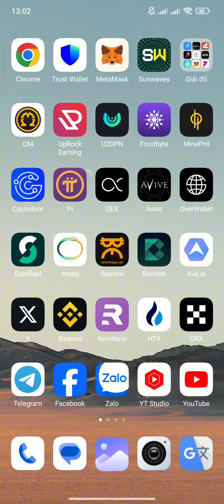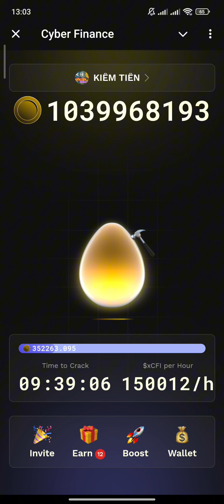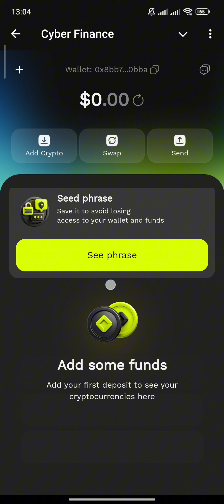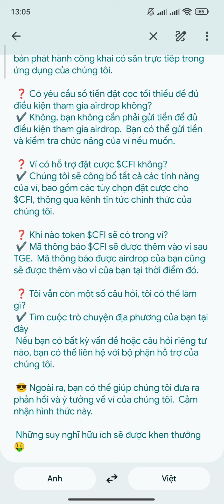CYBERFINANCE MỞ WALLET CHUẨN BỊ PHÂN PHỐI AIRDROP HƯỚNG DẪN CHI TIẾT TỪ A ĐẾN Z 100% | Kiếm Tiền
DOGSHOUSE CHECK POINT KÈO TỪ TELEGRAM VÀ DEV TON HỢP TÁC | Kiếm Tiền

TABI HUY ĐỘNG 27 TRIỆU $ ĐƯỢC BINANCE LABS ĐẦU TƯ KÈO VIP | Kiếm Tiền

CRYPTORANK AIRDROP ĐƯỢC CZ BINANCE, SÀN BINANCE+ KUCOIN + BYBIT + BITGET FOLLOW | Kiếm Tiền

BABYDOGE LIST 30 SÀN CHO AIRDROP TRÊN TELEGRAM NHẬN PAWS POINT | Kiếm Tiền
LINK THAM GIA BABYDOGE NHẬN PAWS

W3BFLIX (được TON Call về giải trí video hình ảnh trên Telegram)

TIME FARM  (Xây dựng bởi dev Chrono Tech có hst lớn)

TỔNG HỢP NHỮNG KÈO TOP TIỀM NĂNG ĐANG KHAI THÁC TRÊN TELEGRAM

1. HOT TOKEN (Dự án được dev Near xây dựng)

2. MEMEFI (Meme được Manta shill huy động 3,4 Triệu$)

3. ARIXDEX (1 ARIX ~ 1,205$ list nhiều sàn)

4. W3BFLIX (được TON Call về giải trí video hình ảnh trên Telegram)

5. ONX TOKEN (Của Sàn Onus tháng 9 list sàn)

6. PIXELVERSE (Huy động $5.5M partner nhiều sàn top)

7. TIME FARM  (Xây dựng bởi dev Chrono Tech có hst lớn)

8. CEXP TOKEN (Kèo sàn Cex.io nằm trong top 100)

9. YES COIN FARM VÀNG (Cộng đồng lớn, sẽ list sàn Binance)

10. YES COIN TRẮNG VIP

11. METEOR WALLET (Dev Near hỗ trợ)

13. MOZO AI (Đối Tác Avive World)

14. HAMSTERGO (Đối Tác Avive World)

15. MINE SEED

16. CYBERFINANCE

17. CYBASE FARM

CỘNG ĐỒNG CHÍNH THỨC CỦA EM TRÊN CÁC NỀN TẢNG

1. TELEGRAM

2. YOUTUBE

4. FACEBOOK

5. ZALO